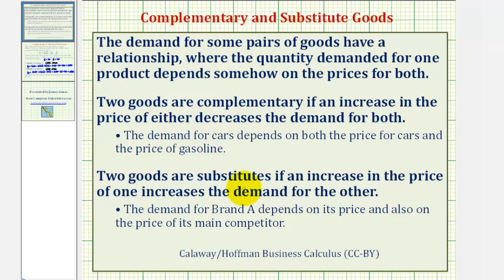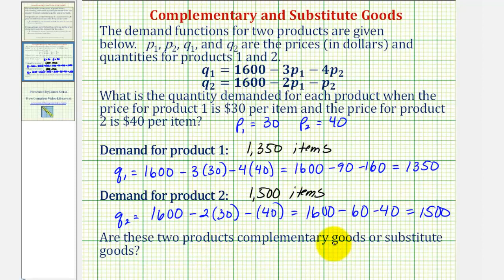Ej: Bienes complementarios y sustitutos - Función de demanda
Este video proporciona un ejemplo de cómo evaluar una función de demanda para dos productos y luego decidir si los productos son complementarios o sustitutos. Sitio